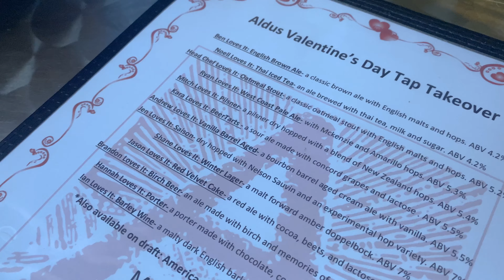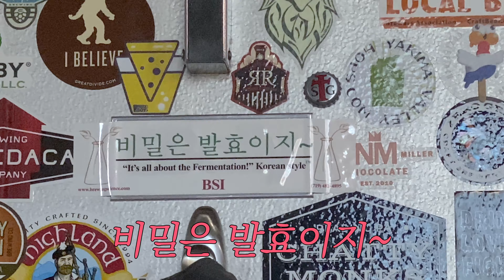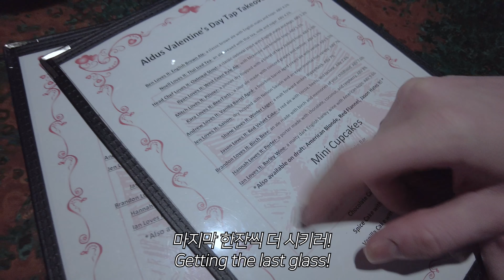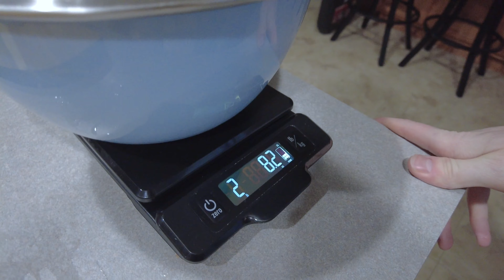[ENG] 🇺🇸🇰🇷 International Couple Valentine's Day Vlog | 남편 요리브이로그 🥰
🔸여러분의 좋아요👍🏻와 구독❤️은 영상만들기에 큰 도움이 됩니다

* 영상은 화질(고급)에서 2160p로 보시면 더 선명하게 시청하실 수 있습니다.
* Please set the video quality to 2160p for better quality.

이것저것 할 일들이 너무 많아서 조금은 늦게 돌아왔어요!하핳..!
저번달의 발렌타인데이의 영상인데요!
역시나 오늘도 네이트의 키친이 열립니다~
맛있는 요리영상 보고싶으시다면, 얼른 들어오세요!!!

Hey everyone!
I was busy this week so I'm bit late...!
Today's video is about Valentine's Day 💗
And of course, Nate's kitchen is open again!
Hopefully you enjoy my video~!